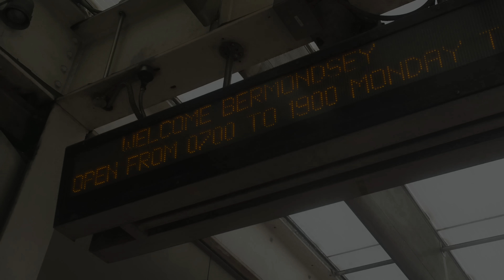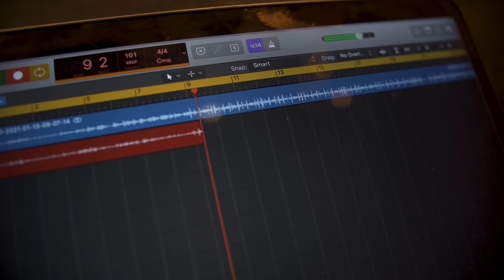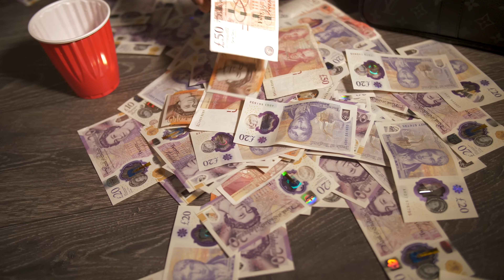RICKZSIXTEEN - 20 [Music Video] | Link Up TV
Rickzsixteen hit the channel with his new one ‘ 20 ‘